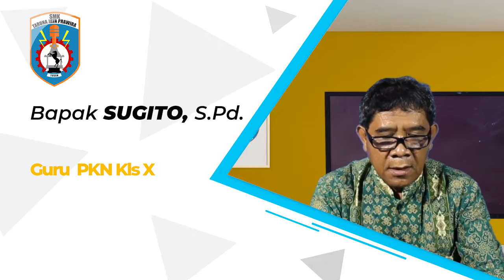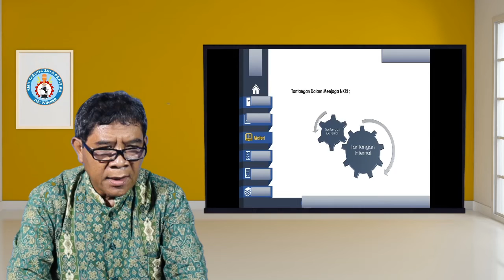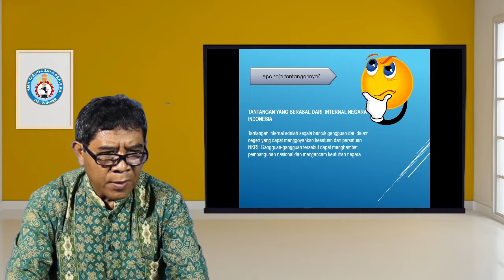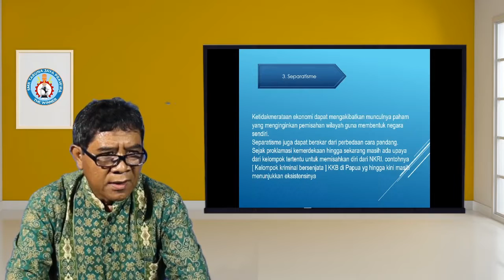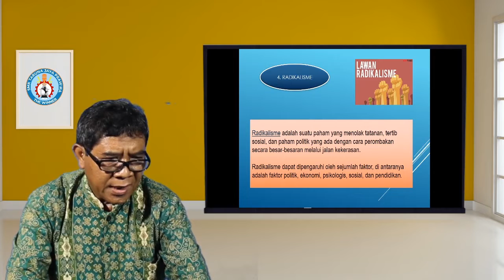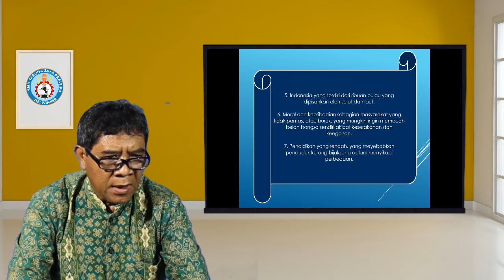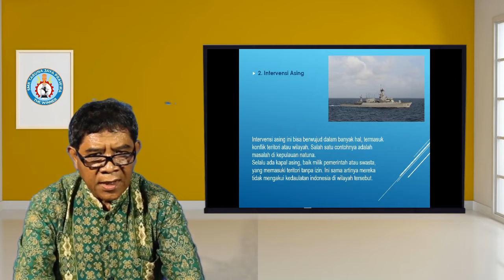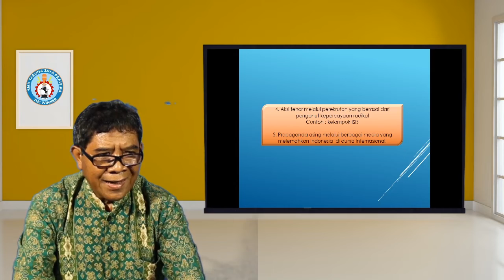Faktor-faktor Pembentuk Integrasi Nasional, PKN Kelas X SMK Taruna Jaya Prawira Tuban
Halo Sobat SMK Taruna Jaya Prawira Tuban Kelas X

Simak yuk video pembelajaran PKN  Kelas X hari ini...

Pada video ini, kita akan mempelajari materi Faktor-faktor Pembentuk Integrasi Nasional

Jangan lupa Absen pada kolom komentar dengan format:
Nama